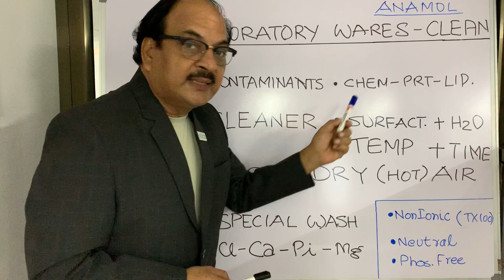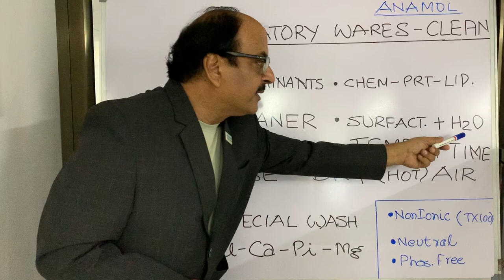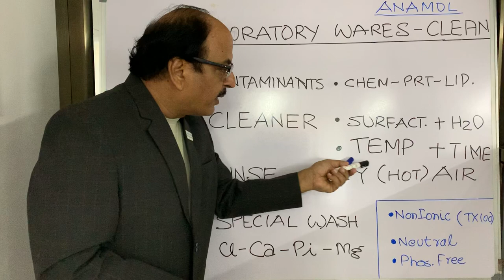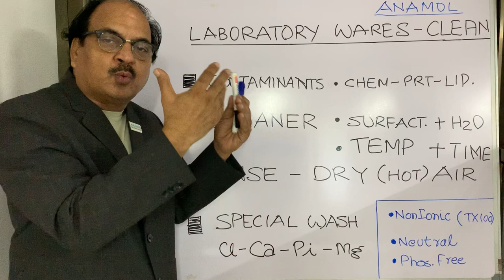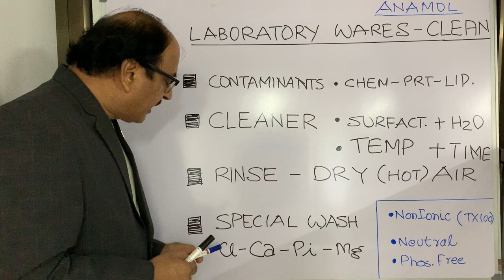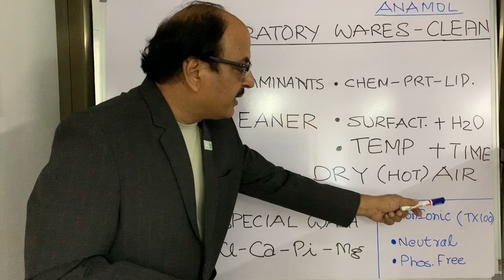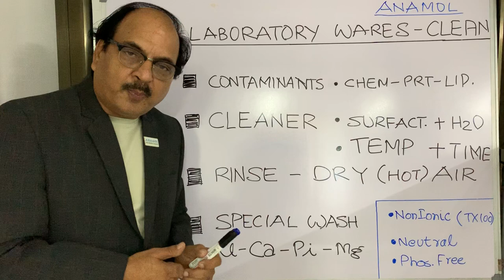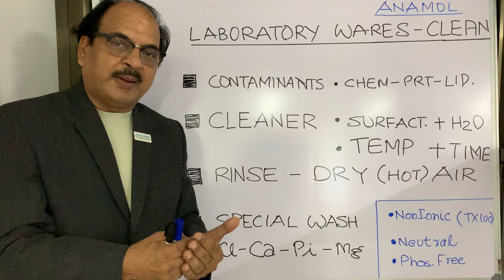How to clean Laboratory Glassware -HINDI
This video describes the procedure to clean Laboratory Glasswares such as Beakers, Test Tubes, Pipette, etc. in Hindi